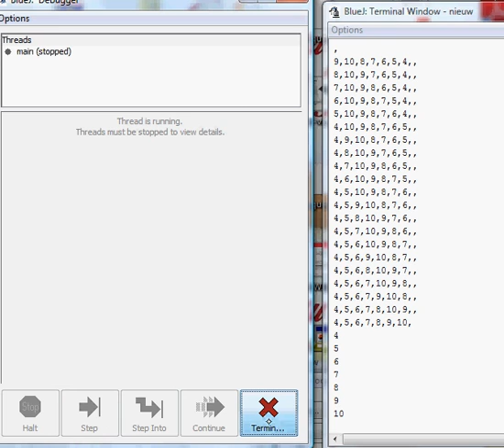BleuJ Bubblesort Sorting algorithm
sorteeren met blueJ